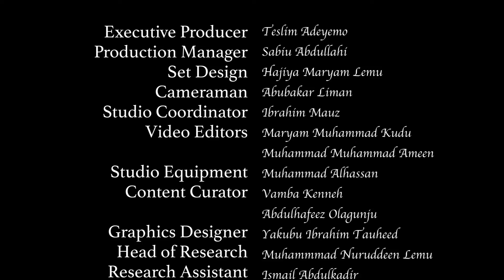Shari'ah Intelligence - Nupe Language Episode 51